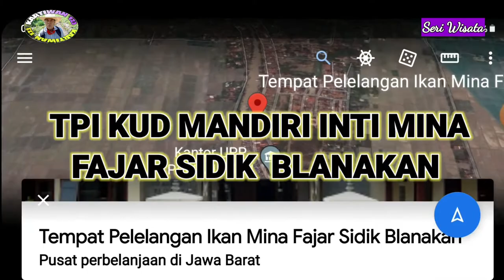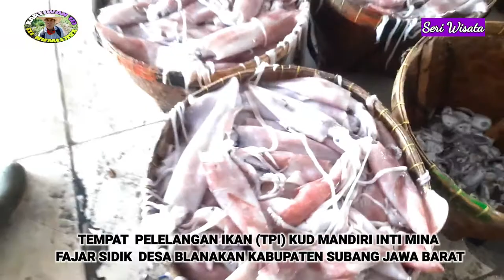PELELANGAN IKAN BLANAKAN SUBANG JAWA BARAT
TPI BLANAKAN SUBANG JAWA BARAT